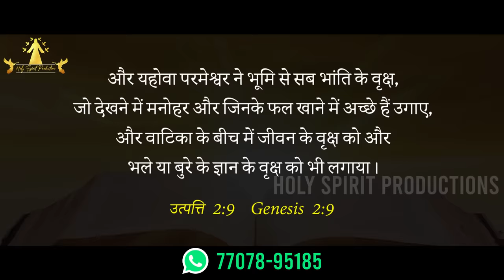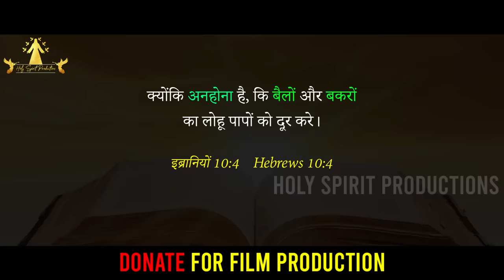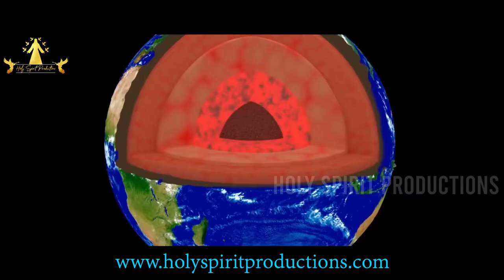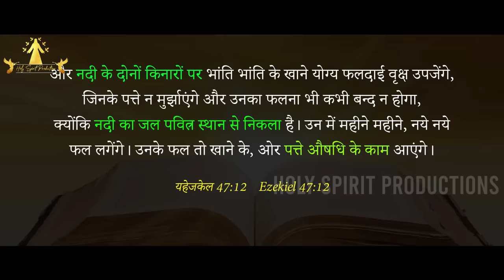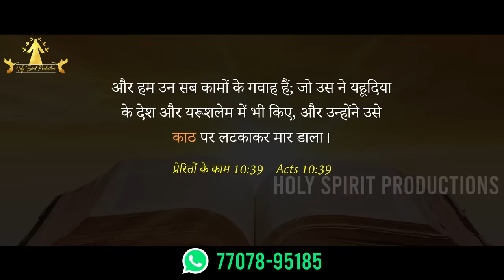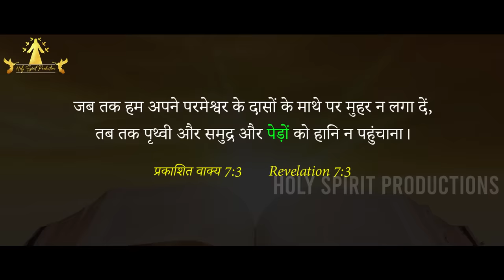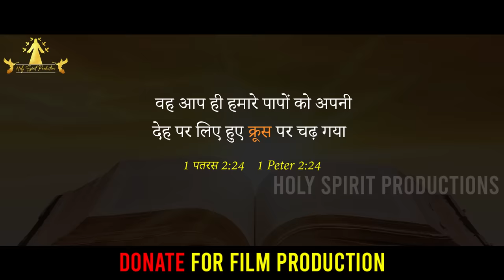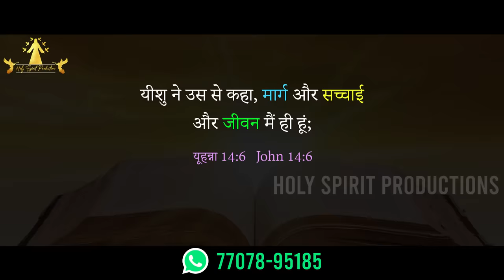अमर करने वाला फल कहाँ है?अदन का बाग़ कहाँ पर है ?Where is the Fruit of Immortality and Garden of Eden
क्या आप जानते हैं कि इस धरती पर एक ऐसा फल है जिसे खाकर इंसान अमर हो सकता है ?
इसके बारे में बाईबल में बड़ी गहराई से लिखा हुआ है।

जब परमेश्वर ने इस दुनिआ की सृष्टि की थी तो उसने आदम और हवा को अमर बनाया था।
पर जब आदम और हवा ने पाप किया तो उस पाप के कारण उनके जीवन में श्राप आया, मौत आयी।
जिस बाग़ में परमेश्वर ने आदम और हवा को रखा था उस बाग़ में सभी वृक्ष असीम ताकत से भरपूर थे।
उनमें एक ऐसा फल भी था जो किसी को भी अमर कर सकता था। अब मौत तो आदम हवा के जीवन में आ गयी थी , और वह फल उन्हें उस मौत से छुटकारा दिला सकता था

पर इससे पहले कि आदम हवा वो फल खाते, परमेश्वर ने उन्हें उस बाग़ में से बाहर निकाल दिया।
सदियों से वैज्ञानिक और बड़े बड़े राजा महाराजा उस फल की खोज में जुटे रहे हैं ताकि वे मौत से छुटकारा पाकर अमर जीवन जी सकें।

वो जीवन का फल आज कहाँ है ? क्या किसी ने उस फल में से खाया है ?

इस वीडियो में परमेश्वर के वचनों को गहराई में खोल कर बताया गया है।
अगर आप बाइबल की गहरी जानकारी रखने के इच्छुक हैं, परमेश्वर के गहरे भेदों को जानने की प्यास रखते हैं तो इस वीडियो में दिए गए एक- एक वचन को बड़े ध्यान से देखें।
ये वीडियो आपके होश उड़ा देगी।

देखिए अदन की वाटिका के गहरे भेद

Do you know that there is such a fruit on this earth that a person can become immortal by eating it ?
This is written very deeply and clearly in the Bible.

When God created this world, he made Adam and Eve Immortal.
But when Adam and Eve sinned, then because of that sin, curse and death entered in their life.

In the Garden where God had placed Adam and Eve, all the trees in that garden were filled with supernatural Powers.
There was also a fruit in them that could make anyone immortal.
Since now death had entered in the lives of Adam and Eve,  that fruit could have redeemed them from that death.

But before Adam and Eve could eat the fruit, God expelled them out of the garden.

For centuries scientists and great kings have been searching for that fruit so that they can get rid of death and live an immortal life.

Where is the fruit of Life today ? Has anyone ever eaten of that fruit?

In this video the word of God has been explained in detail.
If you are keen to have a deep knowledge of the Bible, have a thirst to know the deep secrets of God, then watch each and every verse given in this video very carefully.

This video will Blow your Mind Away.